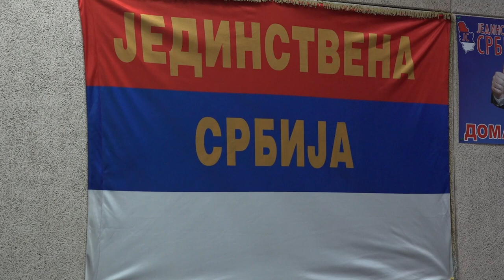SKUPŠTINA GO JEDINSTVENE SRBIJE U PIROTU 07112022